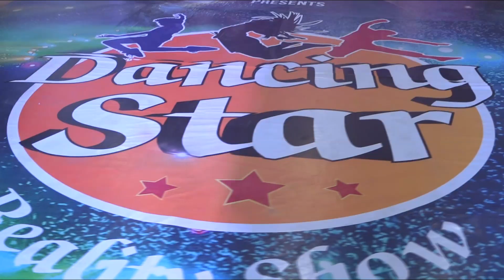Dancing star reality show audition